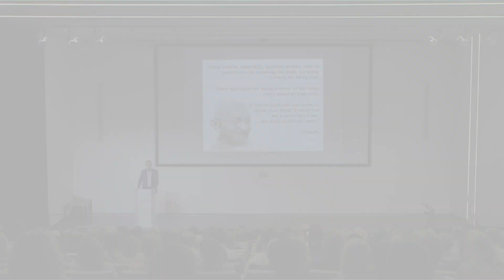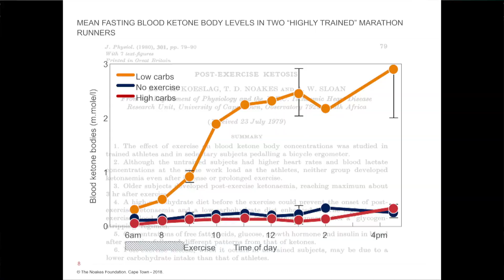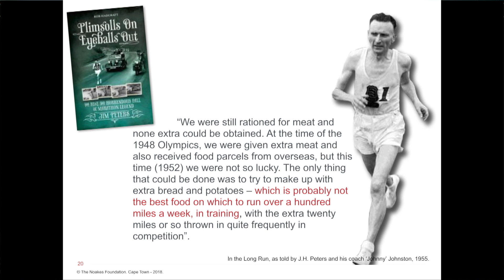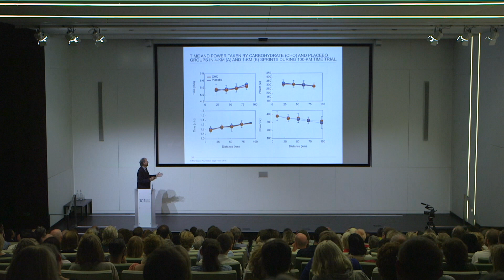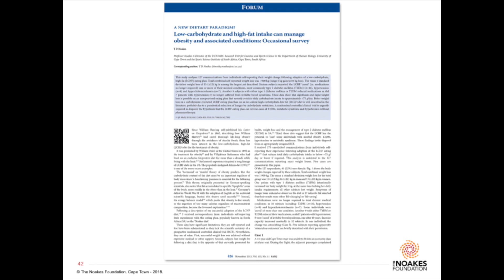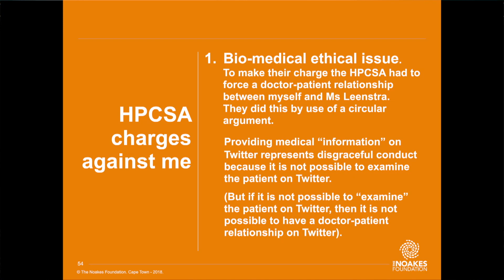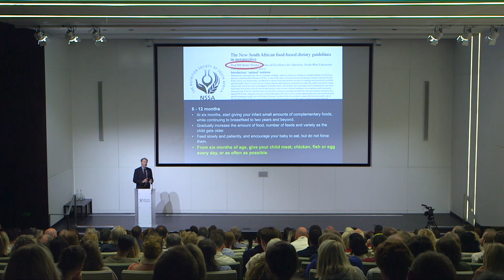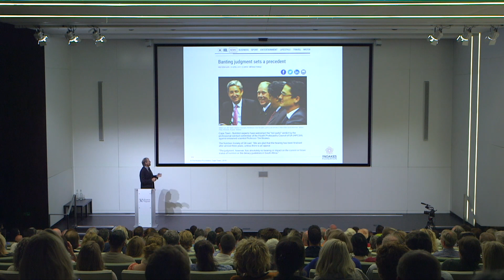Challenging conventional dietary guidelines by Prof Tim Noakes | PHC Conference 2018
Filmed at the Public Health Collaboration Conference 2018 at the Royal College of General Practitioners in London.